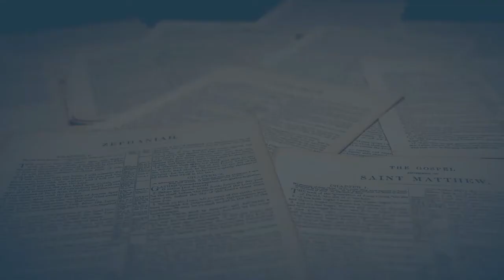What is Discipleship?/Three Minute Thursdays/Pastor Mike Skahan